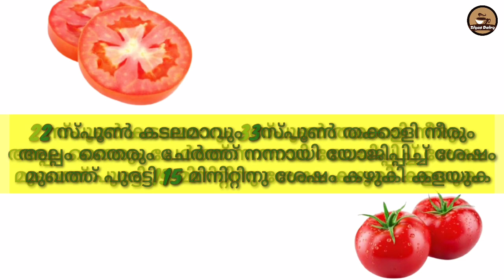മുഖത്തെ കറുത്ത പാട്, കരുവാളിപ്പ് എന്നിവക്ക്SkinCare TomatoFacial At Home#Tomato Fase Pack👍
Tomato Face Pack
Tomato Facial At Home#all
Ziyas Dairy